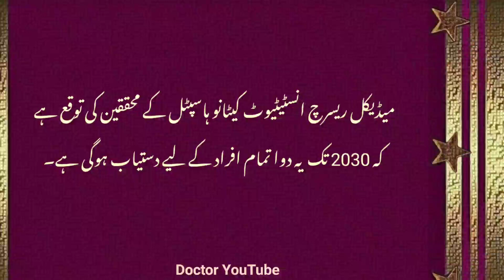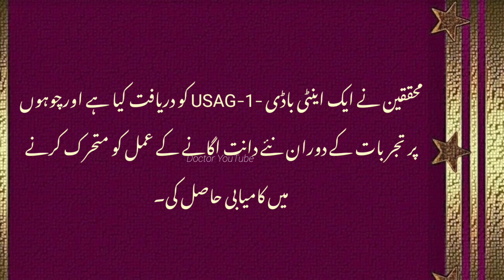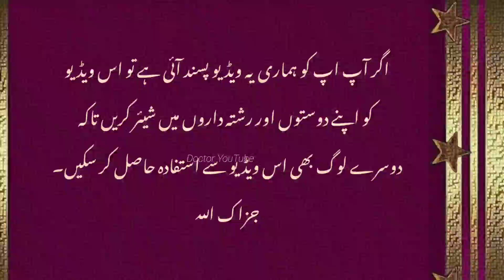With the advancement of scientists, it will soon be possible to replace broken teeth with new ones.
With the advancement of scientists, it will soon be possible to replace broken teeth with new ones. The clinical trial of this drug will start in July 2024. Some animals, such as crocodiles, have the ability to grow their teeth throughout their lives, but humans cannot. If the teeth that grow after being broken in childhood are broken, then there is no one to replace them. But now scientists have made progress in this regard, with the help of which the process of growing new teeth will be .

With the advancement of scientists, it will soon be possible to replace broken teeth with new ones. The clinical trial of this drug will start in July 2024. Some animals, such as crocodiles, have the ability to grow their teeth throughout their lives, but humans cannot. If the teeth that grow after being broken in childhood are broken, then there is no one to replace them. But now scientists have made progress in this regard, with the help of which the process of growing new teeth will be possible.
"We have been working to develop this drug since the 1990s and are confident of success," research team leader Katsu Takahashi said in an interview.
He added that individuals who lose teeth at puberty have no option but to use artificial teeth.
Researchers have discovered an antibody-1-USAG and succeeded in stimulating the growth of new teeth during experiments on mice.
Research results in this regard were revealed in 2021, which showed that the antibody targeted genes that play a role in tooth development.
The development was described as revolutionary in research published in the journal Nature. Kasu Takahashi said that in the near future, this drug will be the best option alongside artificial teeth, and people will have the opportunity to regain natural teeth.